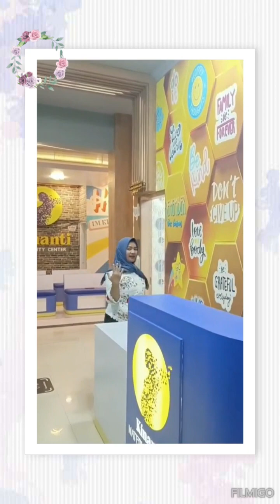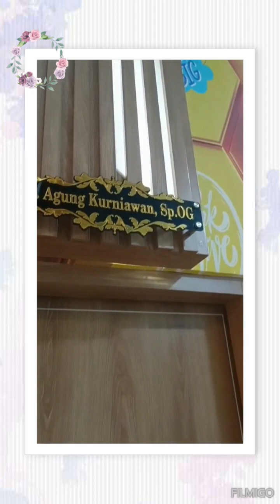Jasa iklan Facebook ads untuk bisnis kitchen set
Butuh jasa iklan Facebook ads bisa wa 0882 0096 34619

iklano company sudah melayani lebih dari 6500 klien